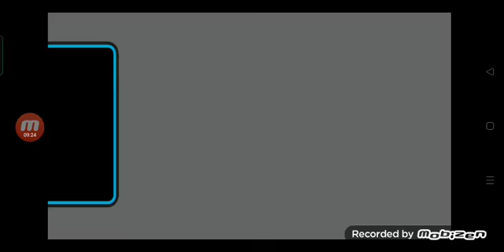Dalla terra al cielo - Bouncy ball #3